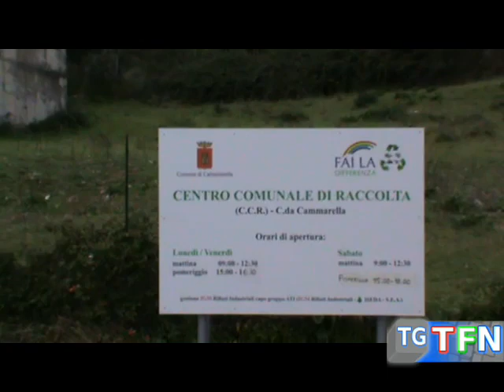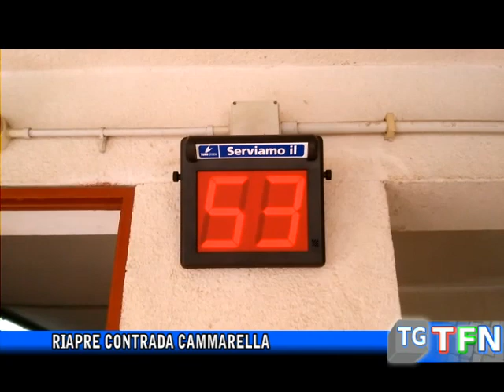Riapre contrada Cammarella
Riapre il centro di raccolta di contrada Cammarella